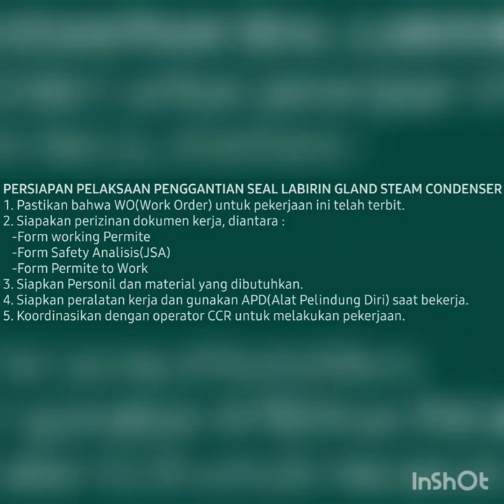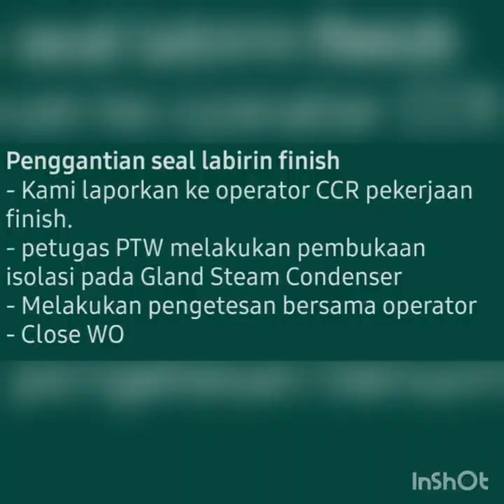IMAM MAHMUDI_Penggantian Seal Labirin Gland Steam Condenser / Staff Junior pemeliharaan Mesin 1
Cara mengganti seal labirin gland steam condenser beserta prosedurnya.